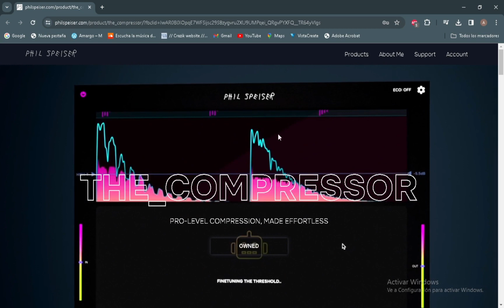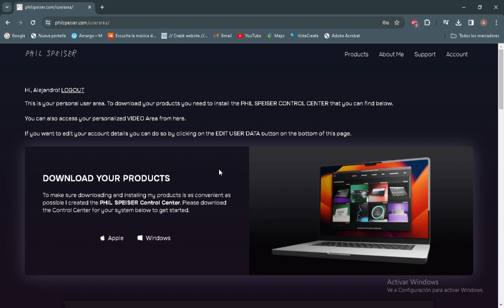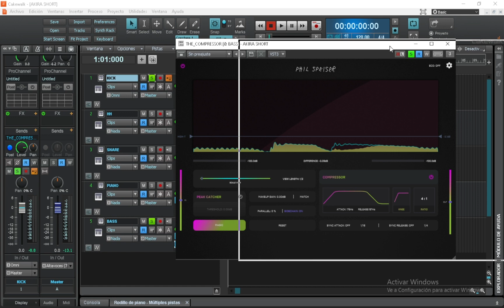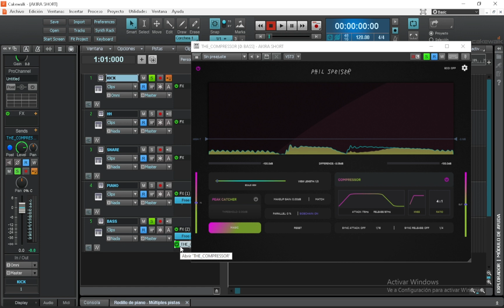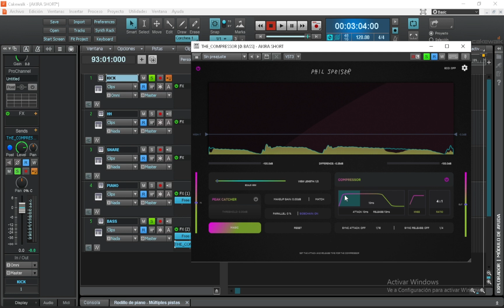COMPRESO CON IA GRATIS POR TIEMPO MUY LIMITADO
En esta ocasion les traigo este Compresor que estara gratis hasta el 31 de este mes, su peculiaridad radica en que posee IA, donde pueden obtener configuraciones que probablemente les puedan servir o cómo punto de partida para empezar a realizar ajustes de forma manual.

No olviden activar la campana de notificaciones para que Youtube les avisa cada vez que suba un nuevo vídeo.